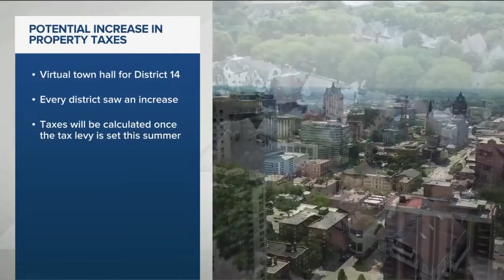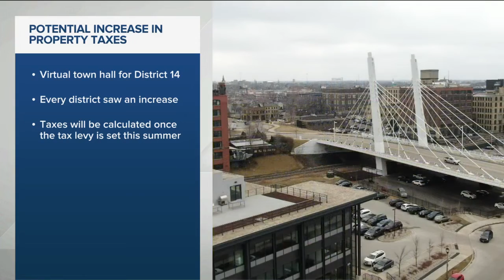Milwaukee's District 14 hosting property assessments town hall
For those living in District 14, which includes Bay View, Port of Milwaukee and Polonia, tonight’s virtual town hall will allow some time for people to ask their questions about the property assessments.